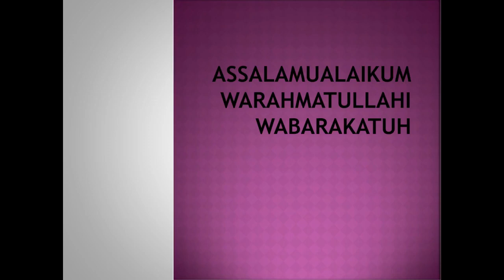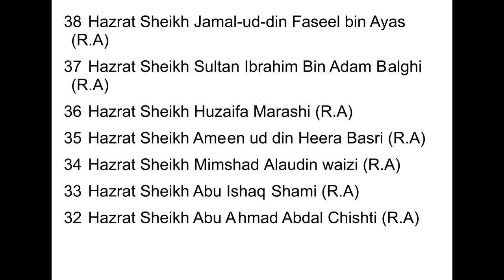Kisi Kaam Kay Liye Jarahe Hai O Kaam Hone ka Asan Wazifa | Ya Razzaqu | Dr.Mufti Muneer Ahmed Akhoon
Jis Kay Pas Kisi Kaam Kay liye Jarahe Hai O Kaam Hone ka Asan Wazifa | Ya Razzaqu Dr. Mufti Muneer Ahmed Akhoon
From the Program Kashkol-e-Ma'arifat || 16th August 2020